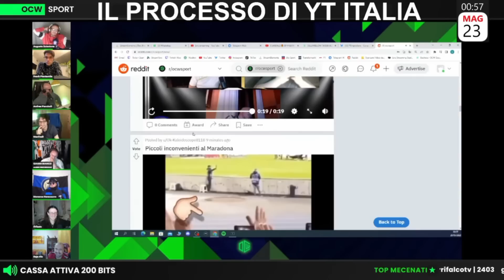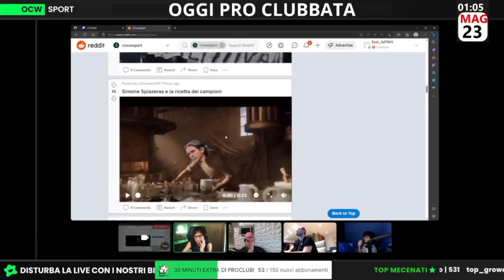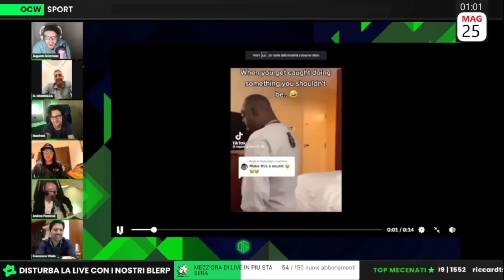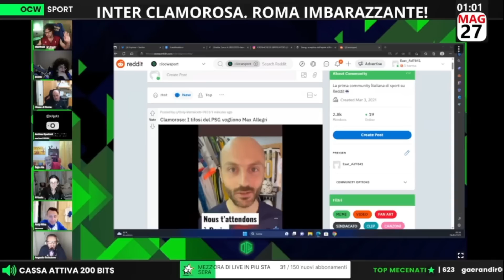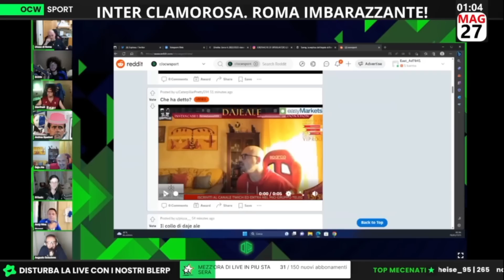I MIGLIORI REDDIT DELLA SETTIMANA | IL RE DI COPPE DIVENTA BANDERAS